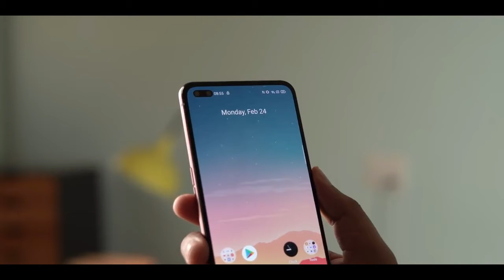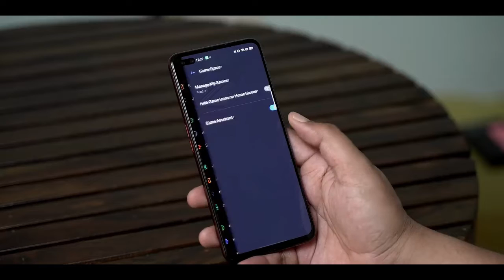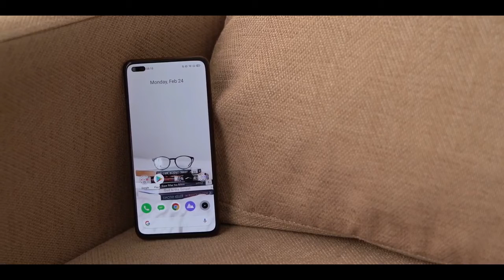Realme X50 5G Full Review in Bangla | N-IT Solution || Bangla Tutorial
Snapdragon 865 চিপসেটের জন্য এই ফোনের পারফর্মেন্স থেকে আমাদের প্রত্যাশা অনেক বেশি ছিল। এই ফোনের দুর্দান্ত স্পিড আমাদের মন জয় করেছে। বিগত কয়েক বছরের কোন ফ্ল্যাগশিপ চিপসেটেই পারফর্মেন্সের কোন খামতি দেখা যায়নি। 90Hz ডিসপ্লে, LPDDR5 RAM ও UFS 3.0 স্টোরেজের কারণে আরও ফাস্ট মনে হয়েছে এই স্মার্টফোন।

AnTuTu বেঞ্চমার্কিংয়ে 584,447 স্কোর করেছে এই ফোন। Geekbench 5 সিঙ্গেল কোর  ও মাল্টি কোর টেস্টে যথাক্রমে  905 ও 3,314 স্কোর করেছে এই ফোন।  Samsung Galaxy S20+ এর  Exynos 990 চিপসেটের থেকে পারফর্মেন্সে অনেকটাই এগিয়ে থাকবে Realme X50 Pro 5G।

এই ফোনে রয়েছে একটি উজ্জ্বল ও কালারফুল ডিসপ্লে। যদিও 1440p ডিসপ্লের মতো শার্পনেস পাওয়া যাবে না। পাঞ্চ-হোল ডিসপ্লের নীচে এই ফোনে ডুয়াল সেলফি ক্যামেরা রয়েছে। ফুল স্ক্রিন ভিডিও দেখার সময় পাঞ্চ-হোল কাটআউট সমস্যা করেছে। এই ফোনে রয়েছে ডুয়াল স্টেরিও স্পিকার।

হাই পারফর্মেন্স গেম খেলতেও কোন সমস্যা হয়নি। PUBG Mobile ও Asphalt 9: Legend এর মতো গেম সর্বোচ্চ গ্রাফিক্স সেটিংসে খললেও কোন ল্যাগ চোখে পড়েনি।

এই ফোনে রয়েছে একটি 4,200 mAh ব্যাটারি। এক চার্জে সহজে এক দিন চলবে এই ফোন। আগের দিন ব্যবহার পর দ্বিতীয় দিন দুপুরে আবার চার্জ করতে হয়েছে এই ফোন। আমাদের এইচডি ভিডিও লুপ টেস্টে 19 ঘণ্টা 04 মিনিট চলেছে এই স্মার্টফোন।

এই ফোনে রয়েছে 65W ফাস্ট চার্জ সাপোর্ট। মাত্র 7 মিনিটে এই ফোনের ব্যাটারি 25 শতাংশ চার্জ হবে। 50 শতাংশ চার্জ হতে সময় লাগবে 14 মিনিট। এছাড়াও 22 মিনিটে 75 শতাংশ ও 41 মিনিটে সম্পূর্ণ চার্জ হবে এই ফোনের ব্যাটারি।

এই ফোনের পিছনে চারটি ক্যামেরা রয়েছে। প্রাইমারি ক্যামেরায় রয়েছে 64 মেগাপিক্সেল Samsung GW1 সেন্সর। সঙ্গে রয়েছে 8 মেগাপিক্সেল ওয়াইড অ্যাঙ্গেল ক্যামেরা, 12 মেগাপিক্সেল টেলিফটো লেন্স ও 2 মেগাপিক্সেল পোট্রেট ক্যামেরা। সেলফি তোলার জন্য রয়েছে ডুয়াল ক্যামেরা। এই ক্যামেরায় রয়েছে একটি 32 মেগাপিক্সেল প্রাইমারি সেন্সর ও 8 মেগাপিক্সেল ওয়াইড অ্যাঙ্গেল ক্যামেরা। Realme X50 Pro 5G ক্যামেরায় তোলা ছবিগুলি দেখে নিন। সব ছবির উপরে ট্যাপ করে সম্পূর্ণ সাইজ দেখা যাবে।
মতামত
Realme X50 Pro 5G ফোনে 5G প্রযুক্তির জন্য অতিরিক্ত টাকা খরচ করতে হবে গ্রাহককে। যদিও এই মুহূর্তে ভারতে 5G ফোনের প্রাসঙ্গিকতা নেই বললেই চলে। যদিও নিয়মিত বিদেশ ভ্রমণ করলে পকেটে একটা 5G ফোন রাখতেই পারেন।

এই ফোনে রয়েছে সুপার ফাস্ট চার্জিং, ভালো ক্যামেরা, শক্তিশালী প্রসেসর। যদিও এই ফোনে ওয়্যারলেস চার্জিং, আইপি ওয়াটার রেসিস্ট্যান্স রেটিংয়ের মতো প্রিমিয়াম ফিচার বাদ পড়েছে।

ˍˍˍˍˍˍˍˍˍˍˍˍˍˍˍˍˍˍˍˍˍˍˍˍˍˍˍˍˍˍˍˍˍˍˍˍˍˍˍˍˍˍˍˍˍˍˍˍˍˍˍˍˍˍˍˍˍˍˍˍˍˍˍˍˍˍˍˍˍˍˍˍˍ